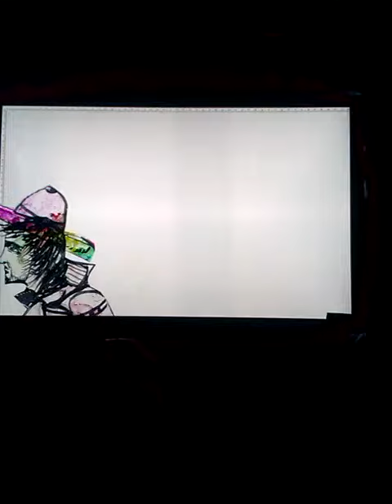Piano luninoso La città Cristina Lanotte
Pillole di arte per bambini a cura di Cristina Lanotte, illustratrice, con il piano luminoso.  Un giorno da favola!